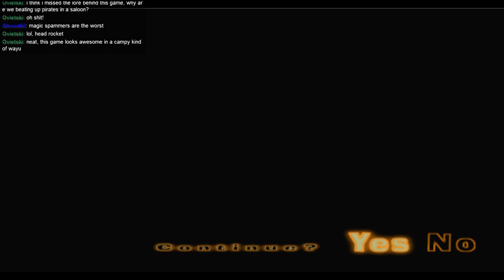God Hand with Eman [Episode 01]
Here is a new playthrough for a brilliant brawler about a man with the arm of God, "God Hand". This was a PS2 game made by Clover Studios that featured hard, fighting gameplay reminiscent of Streets of Rage or Final Fight, with zany cutscenes and bizarre opponents.

This game was a forgotten treasure on the PS2, and here I aim to beat it for the first time, including the arena challenges.

This playthrough was performed live on stream as part of my 'Backlog Challenge' where I aim to beat every good video game that seems fun.